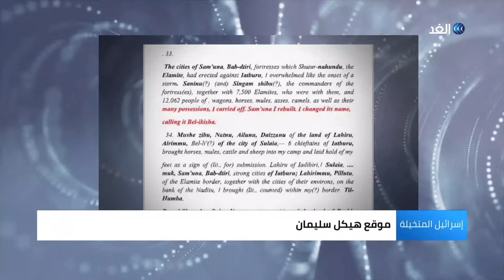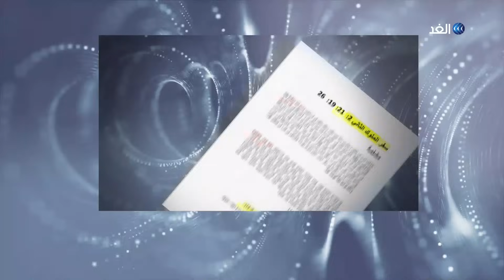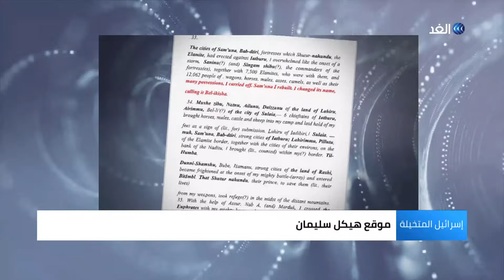إسرائيل المتخيلة - الحلقة 8 - مع د. فاضل الربيعي | موقع هيكل سليمان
إسرائيل المتخيلة - مع د. فاضل الربيعي | موقع هيكل سليمان
إسرائيل المتخيلة.. عدة حلقات تعيد قراءة الجغرافيا التوراتية والعلاقة مع فلسطين التاريخية.. في الحلقات السابقة تم مناقشة تاريخ بني إسرائيل وأنه جزء من الجغرافيا اليمنية والتاريخ اليمني القديم وبالذات مملكتي سبأ وحمير.
هذه الحلقة تناقش تفاصيل أخرى من تاريخ بني إسرائيل أهمها هيكل سليمان التي صدعت به إسرائيل العقل البشري.
حلقة جديدة من سلسلة إسرائيل المتخيلة مع الدكتور والمؤرخ العربي فاضل الربيعي يقدمها الإعلامي باسم الجمل عبر شاشة الغد.